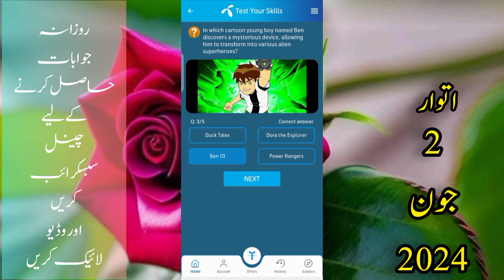2 June 2024 questions and answers | My Telenor TODAY Answers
telenor today
telenor skill
telenor today
telenor questions
telenor questions
telenor questions today
telenor quiz
question answer
question answer app
question today
skill test my telenor
telenor
telenor answer
telenor answer today
telenor answers
telenor answers today
telenor app
today question
today questions
today skills
today telenor

telenor 2 June 2024
today telenor 2 June 2024
my Telenor app today question answers app  2 June 2024
my telenor app answer today 2 June 2024
my telenor app answertoday  today 2 June 2024
my Telenor app answers today
my Telenor app answer 2 June 2024
2024 my Telenor 2 June 2024 Telenor answer today questions 2 June 2024

answer question
my
my telenor

telenor today 2 June 2024
telenor question today 1 June 2024
2 June 2024
my telenor quiz 2 June 2024
telenor quiz
telenor free internet
telenor song
telenor
telenor internet settingi
telenor free internet 2024 code
telenor package
telenor song
telenor
telenor package
today's telenor questions  2 June 2024 my telenor 2 June 2024 Telenor 2 June 2024 telenor quiz
 quiz 2 June 2024 telenor
2 June 2024 telenor quiz
test your skills
 2024
test your skills and 2 June 2024
telenor questions 2 June 2024
2 June 2024